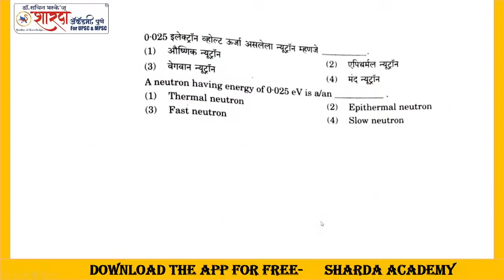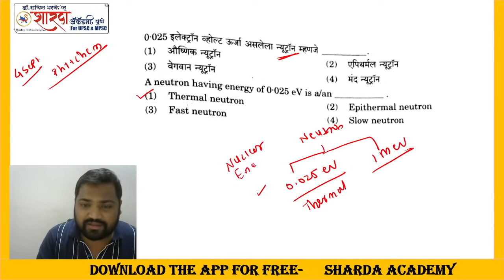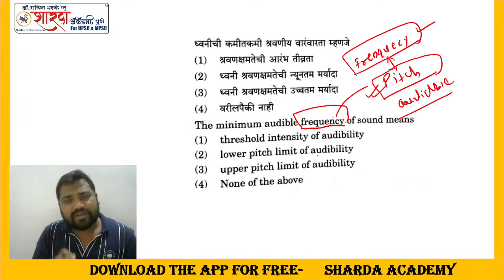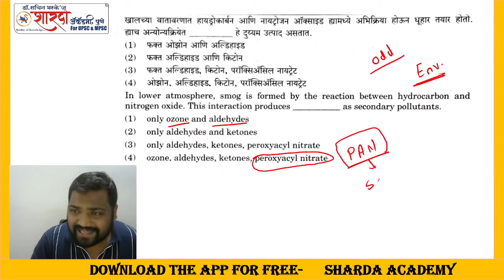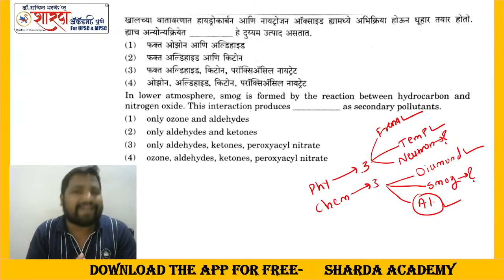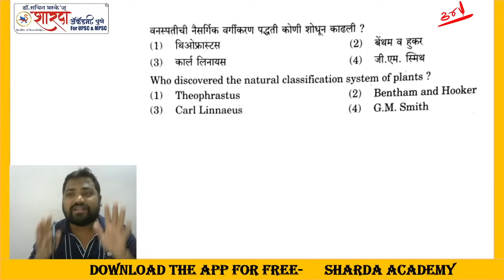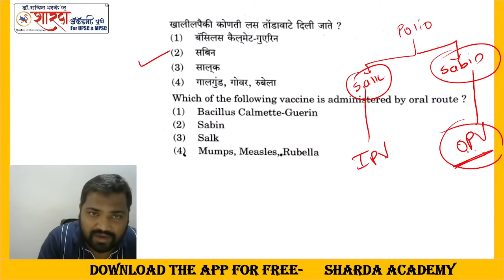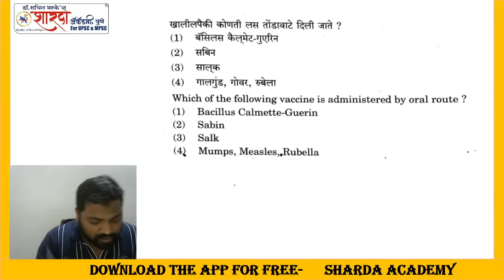26 Feb Combine Grp-B | Science Answers : By Dr. Sachin Bhaske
Join us and get empowered with learnings 🙏🙏